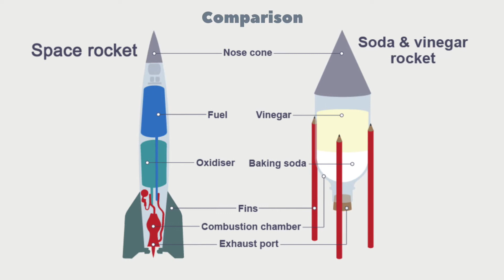How to make Bottle Rocket homemade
How to make  Bottle Rocket by mixing vinegar and Baking soda ?

Have you ever enjoyed watching something lift off into the air, like fireworks at a show or a spacecraft launching? It can be an amazing experience. It is thrilling to see something lift off against Earth's gravity. To launch a spacecraft, its rockets give it a strong push that is due to a chemical reaction. This means that every time you see a spacecraft launch, you are watching chemistry at work. In this activity you will get to blast an object into the air using two simple ingredients— baking soda and vinegar. Investigate how to mix these ingredients to get the best lift off, and then you could give your friends and family a homemade, gravity-defying show!
Credits